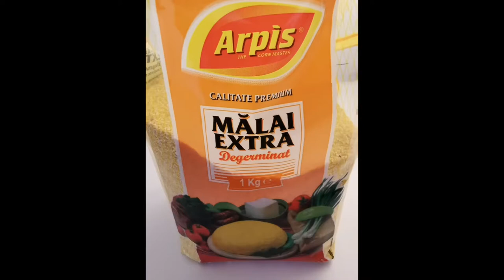Nisip și apă Tablou de vară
Autor:  Aida Cristina Pastor